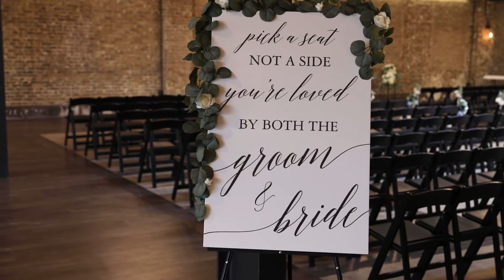Patrick and Kayla's Wedding Film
11 June, 2022
The Gage, Milwaukee Wisconsin